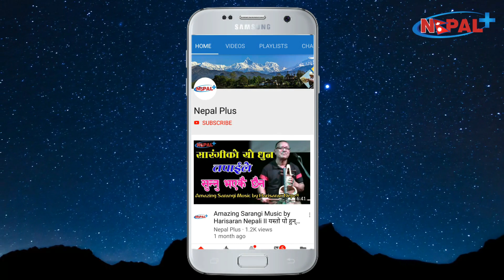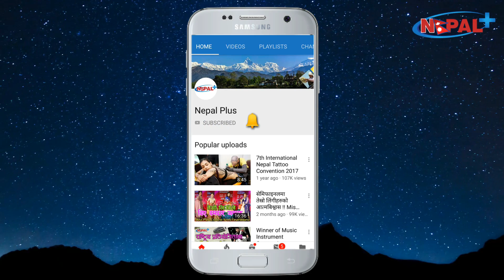अहिलेको भरपर्दो शल्यक्रिया के हो ? II How to do laparoscopy Surgery by Dr Balaram Malla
विश्वमा अहिले हुने अधिकांश शल्यक्रिया ल्यापरास्कोपिक पद्धतिले हुने गर्छ । यो किसिमले गरिने शल्यक्रिया अहिले नेपालमा पनि लोकप्रिय हुदैं छ । ल्यापरास्कोपिक शल्यक्रिया गर्दा के के फाइदा हुन्छ र यो कसरी गरिन्छ भन्ने बिषयमा बिस्तृत रुपमा काठमाडौं युनिभर्सिटीमा एशोसिएन प्रोफेसर एवं धुलिखेल अस्पतालमा ल्यापरास्कोपिक सर्जनको रुपमा कार्यरत डा. बलराम मल्लले दिनु भएको बिशेष जानकारी ।